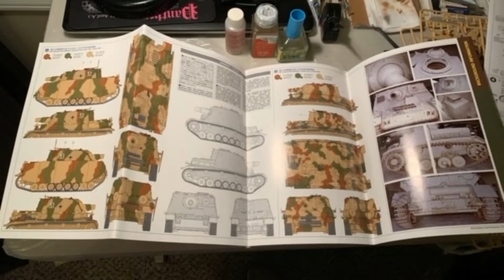Tamiya Late Version Brummbar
Tamiya's late version Brummbar.  Spray can black primer, hand painted base coat, camouflage and chipping.  Added zimmerit with a soldering iron and white metal individual links.